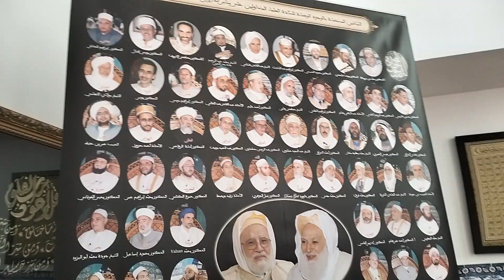صلاة الجمعة بزاوية بلقايد الهبرية بسيدي معروف ولاية وهران 01_04_2023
محاضرة
بولاية وهران بعد صلاة الجمعة المباركة في يوم التاسع من شهر الصيام ليوم  31_03_2023